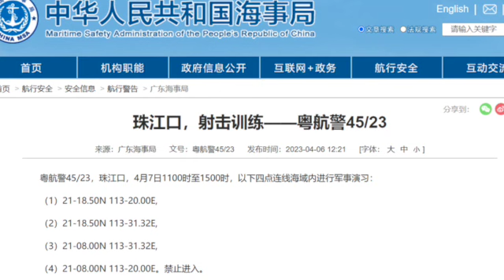徐州铁链女事件相关案犯被判；世卫组织又要中国分享病毒完整信息；习近平与马克龙同觅知音共进晚餐；中国大陆制裁萧美琴；马英九结束大陆祭祖交流之旅；美国众议院外交事务委员会访台(晚间新闻|荷兰粤语频道）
徐州铁链女事件相关案犯被判
世卫组织又要中国分享病毒完整信息
习近平与马克龙觅知音共进晚餐
中国大陆制裁萧美琴
马英九结束大陆祭祖交流之旅
美国众议院外交事务委员会访台